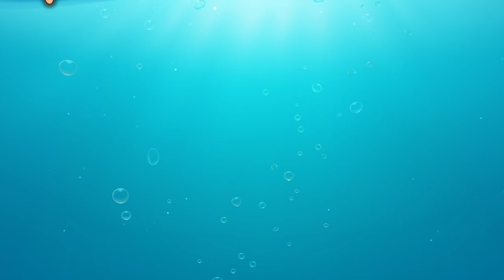Fish for Cats to Watch (new game 2020)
You can arrange an interesting performance at home that cannot be looked at without a smile. All you need is one cat, one tablet (you can enable this game on your phone, Samsung, iPhone, iPad, tablet, TV. Any device for playing video will do) and video ""fish for cats"" to watch. This is amazing A video created specifically for your favorite pet.

A game with a very exciting plot: the cat tries to immediately catch a fish that randomly moves around the screen.

The fish was created as a bait, because cats really like fish, it’s interesting for cats to watch them.

All this is accompanied by animation, meowing and other sound effects. If you want to relax for an hour or two from your overly playful pet, just launch the application for it, and you can safely go about your business.

The games on our channel were so fond of pets and their owners that we have developed for you a lot of different games for cats with new games and other characters: mouse, ribbon, spider, ant, bubbles, bugs, stripes and all sorts of different things. We know exactly what your cat will like.

The main features of our cat video games are simplicity and accessibility. For such a game does not need a lot of space. It can be put in any corner of your house or apartment. It is also very easy to use, so your cat will certainly learn to play with it.

Send this video to your friends if you like it.